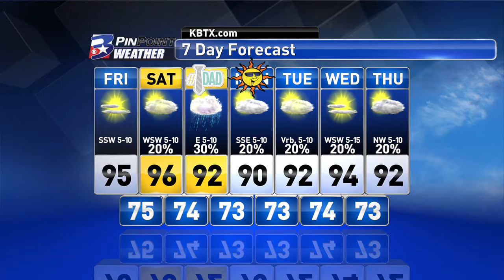Thursday Evening PinPoint Weather Update 6/16/2016